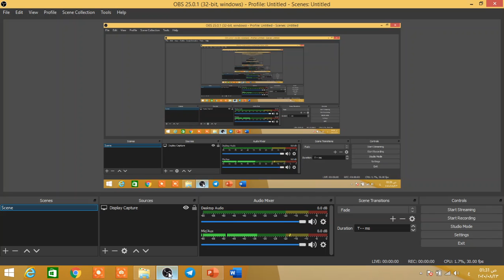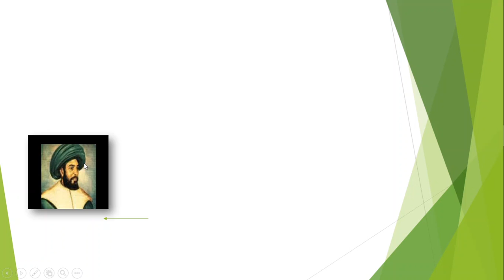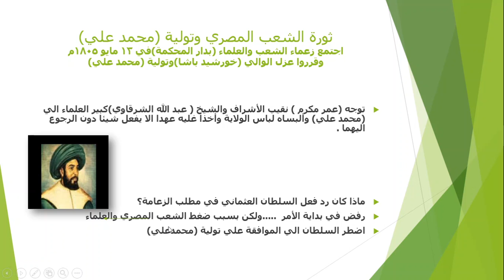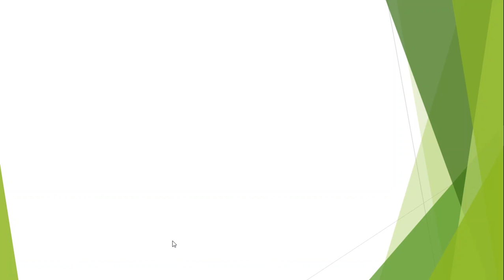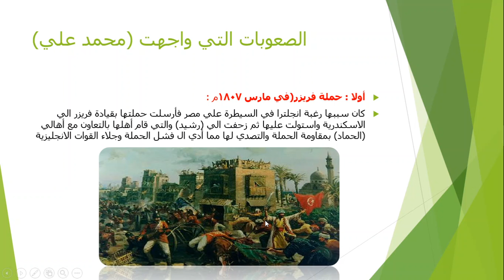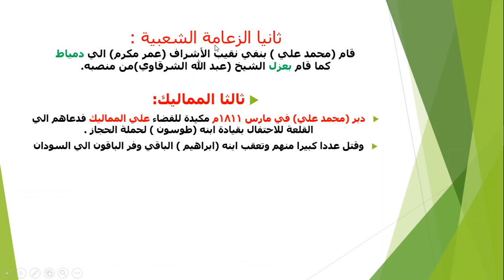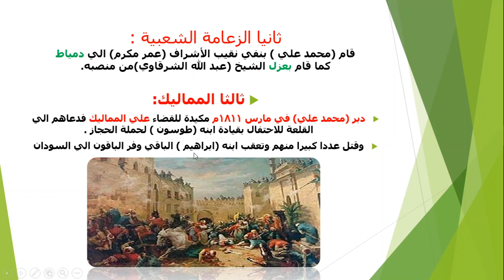الدرس الخامس تاريخ للصف السادس محمد علي واليا علي مصر